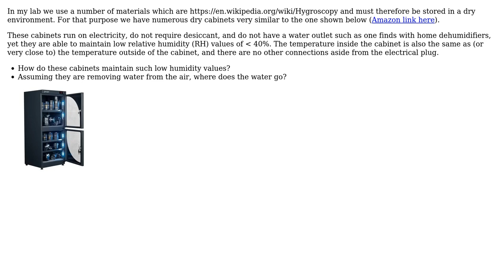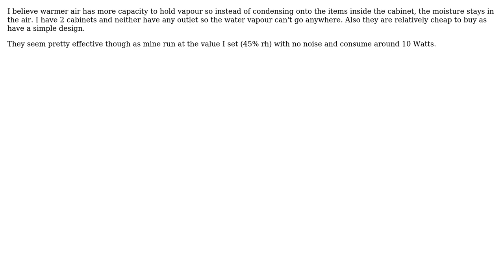Engineering: How do dry storage cabinets work? (3 Solutions!!)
Engineering: How do dry storage cabinets work?

With thanks & praise to God, and with thanks to the many people who have made this project possible! | Content (except music & images) licensed under CC BY-SA | Music | Images & others | With thanks to user Richard Gifford user hazzey user grfrazee user Chris Mueller and the Stack Exchange Network Trademarks are property of their respective owners. You are responsible for your own actions.